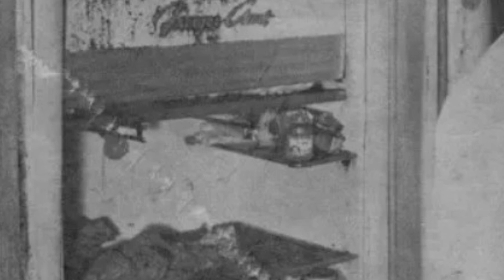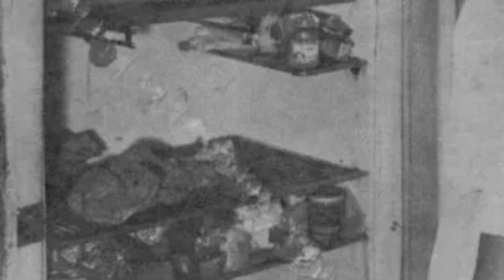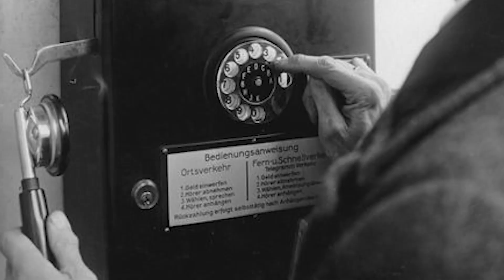Il démembre ses parents et est peut être relié a l'assassinat de JFK - L'affaire Charles Rogers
On découvre aujourd'hui la terrible affaire des meurtres de Fred et Edwina Rogers, retrouvés démembrés, dans le réfrigérateur familiale, tandis que le seul suspect dans l'affaire, Charles, leur propre fils disparait totalement de la surface de la terre. De plus, Charles est peut être relié de près ou de loin a l'assassinat du président Kennedy en 1963...

Vous voulez me supporter un peu plus encore ? Vous pouvez me payer un café, ca me ferai super plaisir

A très vite pour d'autres vidéos glauques et morbides a souhait. 🖤